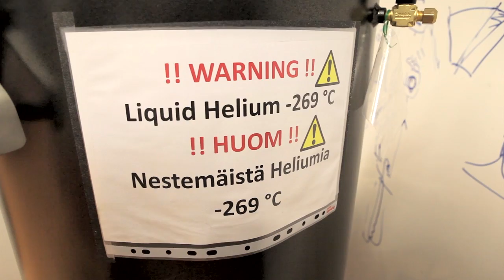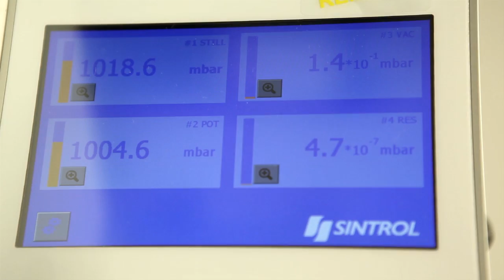Quantum Computing research by Mikko Möttönen at Aalto University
Dr. Mikko Möttönen and his team are doing top-level research on Quantum Computing at Aalto University, Finland.

Video by Aalto University Communications 2011.

Reporter/voice: Johanna Juselius
Video and edit: Mikko Raskinen